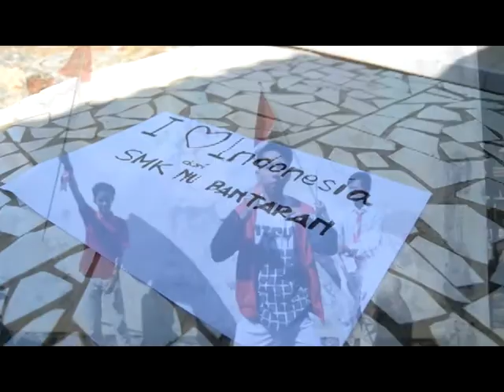Merah Putih - SMK NU Bantaran